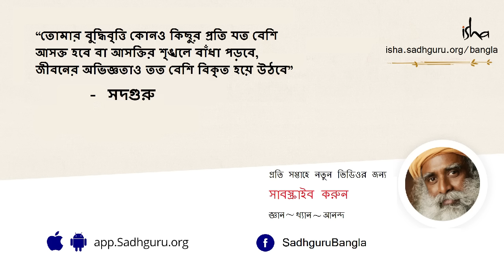আমাদের সাফল্যের রসায়ন কী? | What Decides Our Success? - Sadhguru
সাফল্য কীভাবে আসবে ? সাফল্য কী ভাগ্য, বিশ্বাস, নিয়তি বা ভগবানের উপর নির্ভর করে ? সব মানুষের মনে আসা এই প্রশ্নের উত্তরে সদগুরু স্পষ্ট বললেন - ভাগ্য, নিয়তি, ভগবান যা আমাদের হাতে নেই সেসব নিয়ে না ভেবে যেটা সবচেয়ে জরুরী সেটা করে যাওয়াটাই বুদ্ধিমত্তার পরিচয়। কারণ সাফল্যের অর্থ শুধুমাত্র উপার্জনের মাপকাঠিতে সফল হওয়া নয়। সাফল্যের প্রকৃত অর্থ হল - স্বল্প মেয়াদী জীবনে ব্যক্তি মানুষের অন্তর্নিহিত সম্ভাবনাকে পরিপূর্ণ  বিকশিত করা।